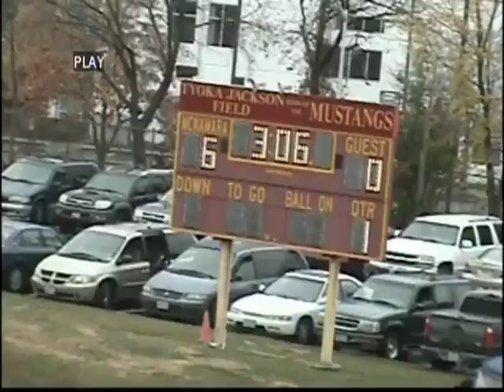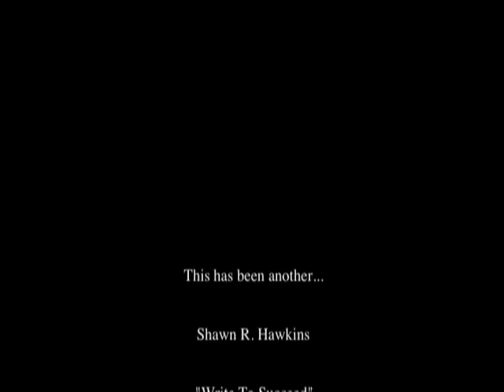Devin E Bassett, Jr. - Bishop McNamara High School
Devin Bassett, Jr. #1 Senior
Bishop McNamara High School